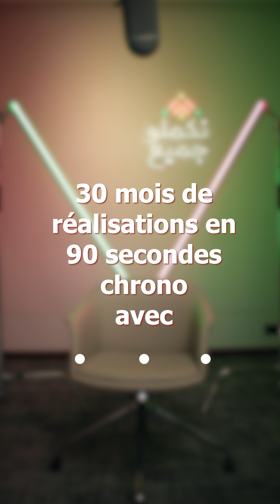30 mois de réalisations en 90 secondes chrono avec Mme Ghita Mezzour